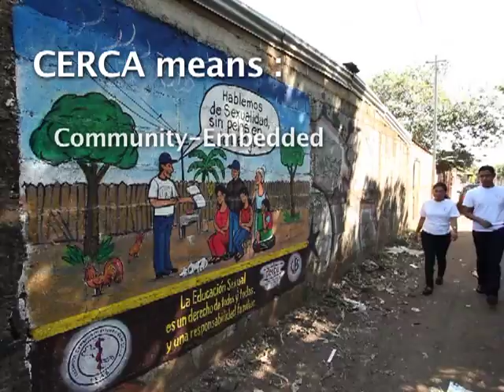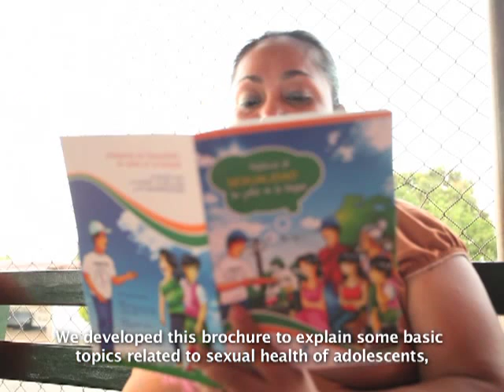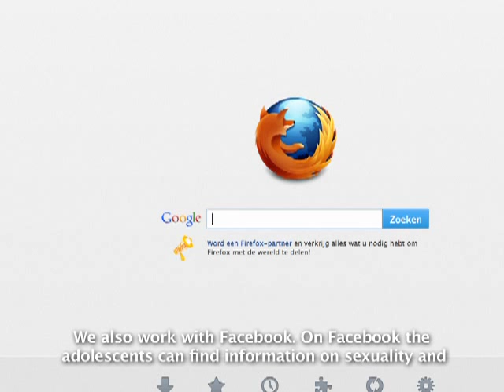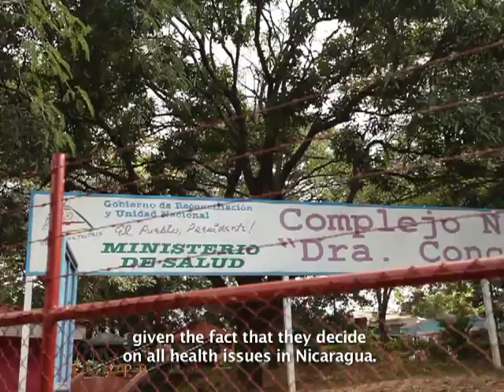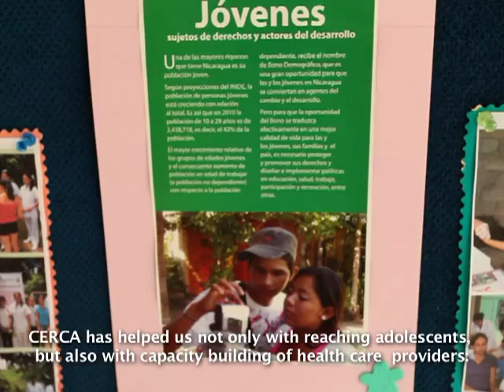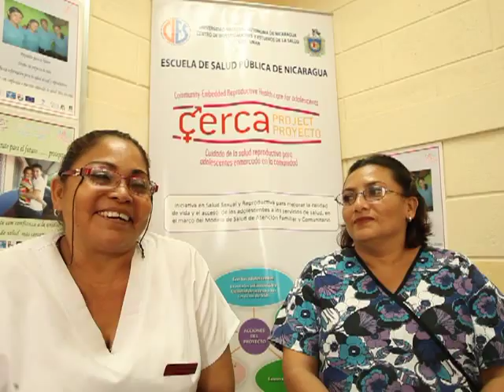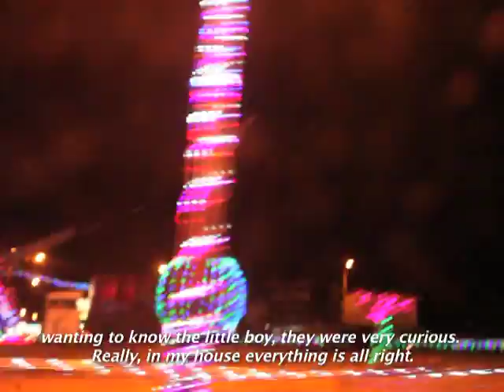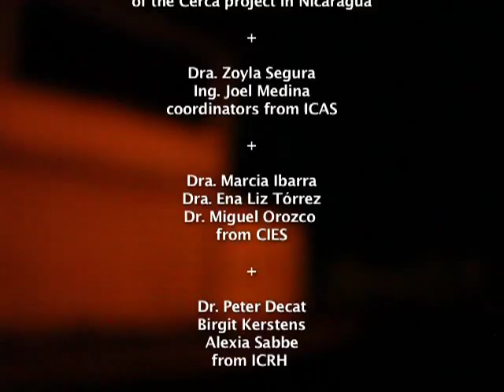The CERCA project in Nicaragua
This short film shows how scientific research does really help the community in Managua, Nicaragua by trying to find interventions that work to better the sexual and reproductive health of the adolescents.